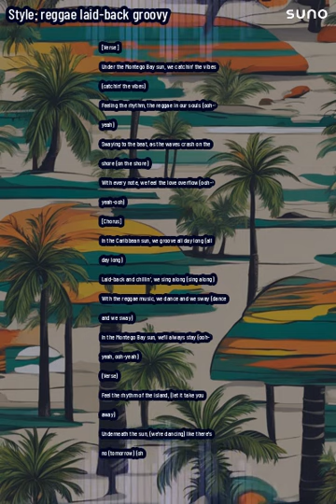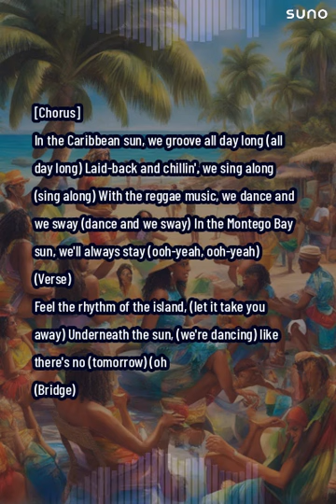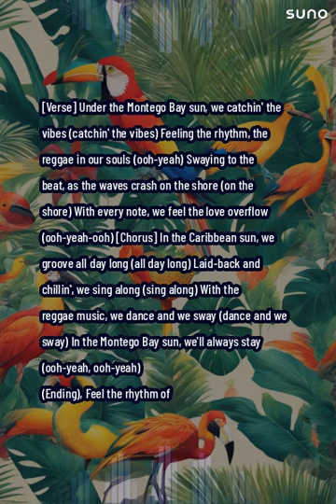CyStorm - Montego Bay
Reggae laid-back groovy created with suno.ai music platform.